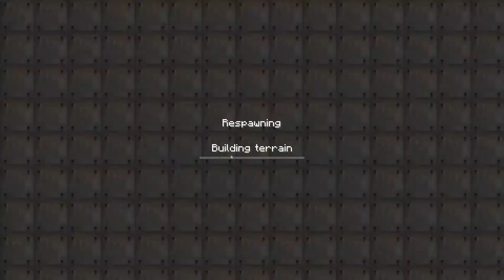The Solipsist and Friends Play "CUBE Inc." Minecraft Adventure Map - Part 7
Looking for the map? Google "Cube Inc" and you'll find it.